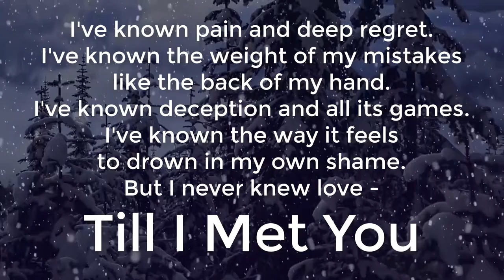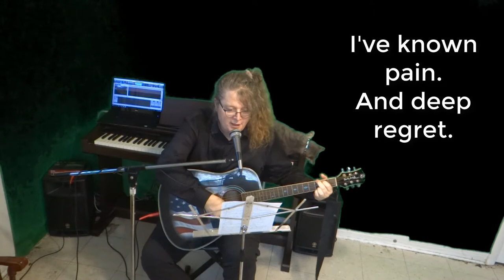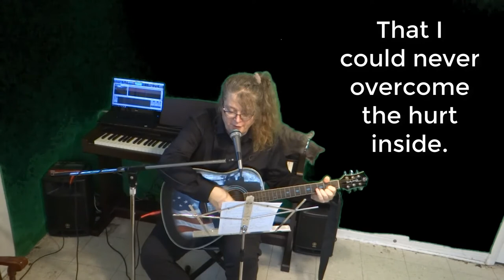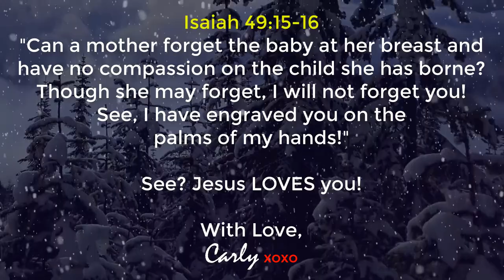Song: "Till I Met You" and PSA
God spoke to my heart in the lyrics of this song. Also - Public Service Announcement = I CHANGED My Name!
Lyrics:
I've known pain and deep regret
I've known the weight of my mistakes like the back of my hand
I've known deception and all its games
I've known the way it feels to drown in my own shame
But I never knew love
I never knew truth
I never knew peace, the sweet release that brought me through
I never knew freedom, what grace could do
The broken chains, the hope that saves, a life made new
I've known rejections
I've bought the lie that I could never overcome the hurt inside
With arms of mercy You reach for me
Tore the veil away and gave me eyes to see
And I never knew love
Till I met You (I'm accepting I was hopeless)
Till I met You (I was stumbling in the darkness)
I never knew love
I never knew peace, the sweet release;
You're the one Who brought me through.
And I never knew freedom, what grace could do
Till I met You (till I met You)